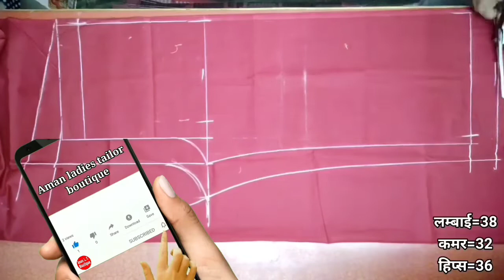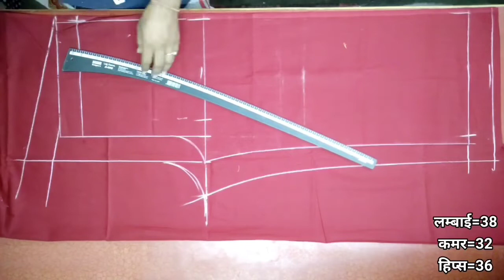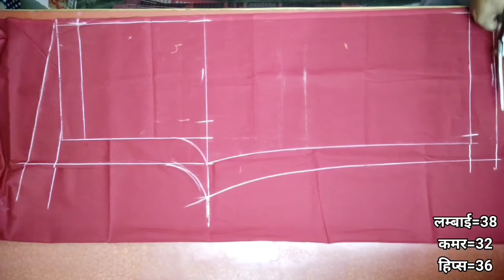फिटिंग प्लाजो पैंट कटिंग/ प्लाजो की कटिंग करना सीखे/ fitting plazo pant cutting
fitting plazo pant cutting/ प्लाजो की कटिंग करना सीखे fitting plazo pant cutting

फिटिंग प्लाजो पैंट कटिंग/

Plzoo pant दो साइड सिलाई वाला
plazo pant cutting and stitching in hindi
_______________________________________________plazo pant
plazo cutting
plazzo
pant
One side silai
How To make plazo
plazo cutting and stitching
प्लाजो कटिंग
pant cutting and stitching
simply  plazo cutting
plazo pant design
plazo pant ki cutting aur stitching l
pant ki cutting our stitching kaise karen
plazo pant ki cutting aur stitching bataiye